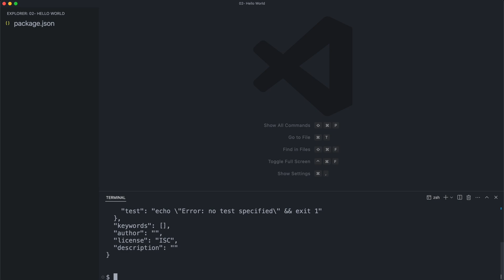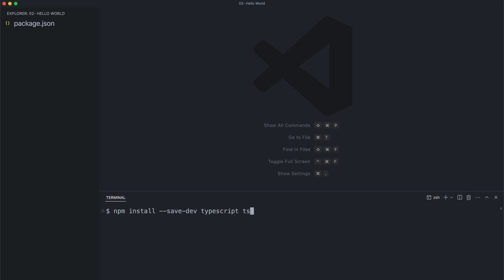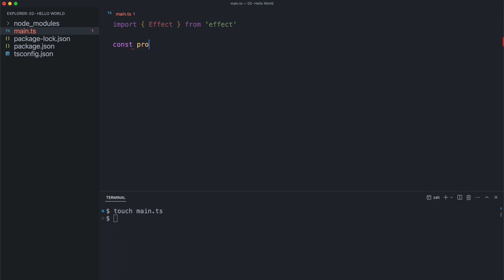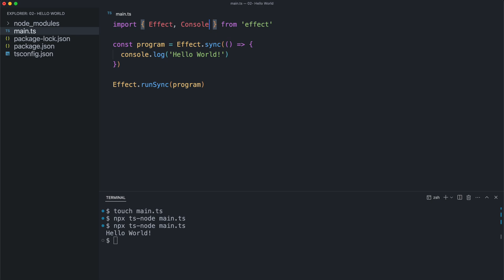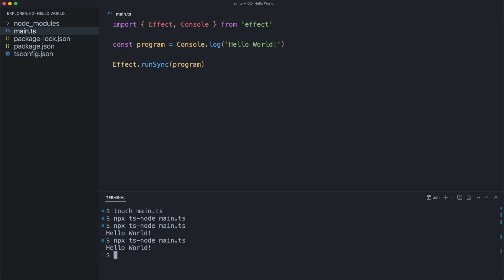Effect - 02: Hello World DEMO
In this video we will learn how to setup a simple Hello World application using Effect.

In this Video:
- Hello World application using Effect